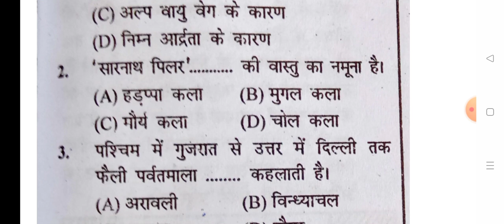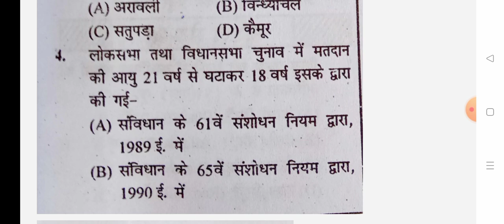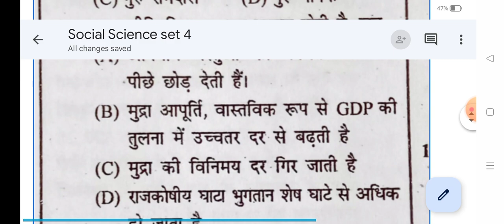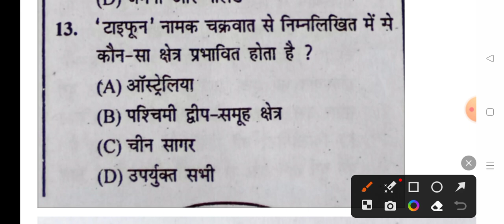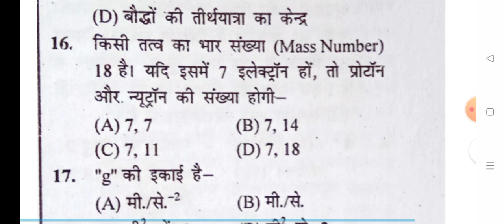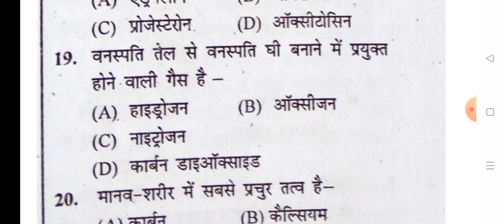Bihar Deled Entrance Exam 2023 Social Science VVI Question // VVI Question Bihar Deled 2023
Social Science Bihar Deled Entrance Exam 2023 // Must VVI Question Bihar Deled 2023

Cover Topics

preparation
bihar deled entrance exam date
2023
bihar deled entrance exam 2023
admit card
bihar deled entrance exam sep.
2022 question paper
bihar deled entrance exam result
2022

Bihar deled entrance exam 2023 Question Paper |Exam Patten entrance exam
2023,bihar deled entrance exam syllabus 2023,bihardeled entrance exam 2023 preparation,bihar deled entrance exam preparation 2023,bihar deled entrance
exam 2023 kab hoga,bihar deled online form2023,bihar deled entrance exam date 2023,bihardeled entrance exam form 2023,bihar deled entranceexam live classes 2023,bihar deled entrance exam
book 2023,bihar deled entrance exam 2024,deledentrance exam 2023,bihar deled entrance syllabus2023, bihar bed cet 2023 ,bihar bed entrance exam
2023 kab hogadeled entrance vvi question paper 2023,deled entrance exam vvi objective question 2023,deled
admission 2023,d.el.ed entrance exam question,bihar deled entrance exam 2023 question paper,